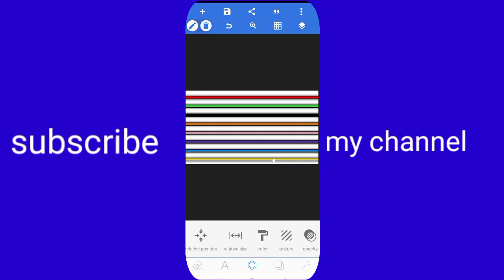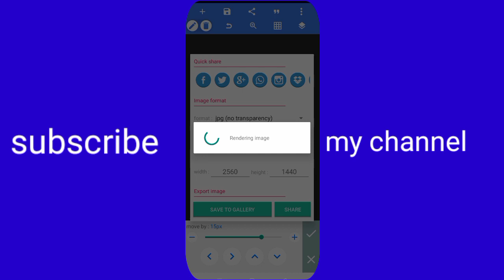How to make thumbnail on mobile | Thumbnail Kaise Bnaen Mobile Main